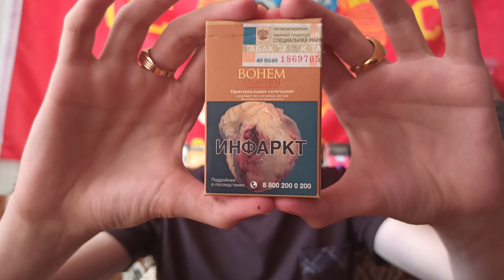Новинка! Сигариллы BOHEM Ваниль/Виноград